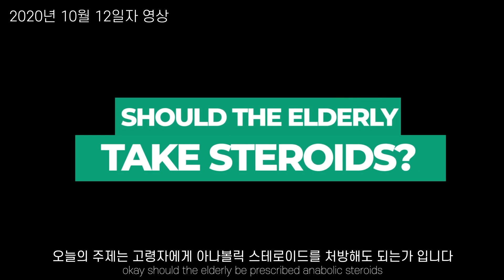노인들에게 스테로이드를 처방해도 될까? SARMs(삼스)와 테스토스테론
노인들에게 스테로이드를 처방해도 되는지
Barbell Medicine 세미나에서
Austin 과 Jordan 코치가 상기 주제에 대해 언급하는 영상입니다.

←추천아이디 PUSH 자동입력

This video was recorded at our September, 2020 seminar in Virginia Beach, VA at Iron Asylum gym.

For more of our stuff:

Podcasts: goo.gl/X4H4z8